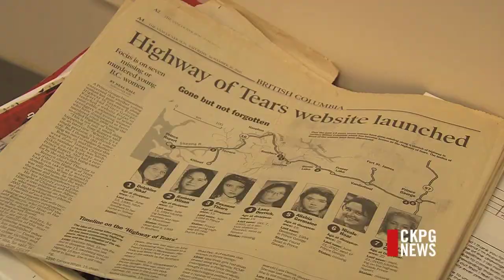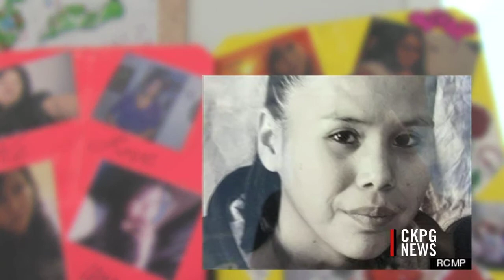Calls Mounting For Inquiry Into Missing Aboriginal Women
People who live in Northern BC know Highway 16 also goes by a darker name, "The Highway of Tears". Women have disappeared or been murdered along that stretch of road for years, but our region isn't alone. New reports from a number of media outlets show in Canada, the number of missing or murdered women is around 1200. Advocates in Prince George are among those across the country calling for a public inquiry.